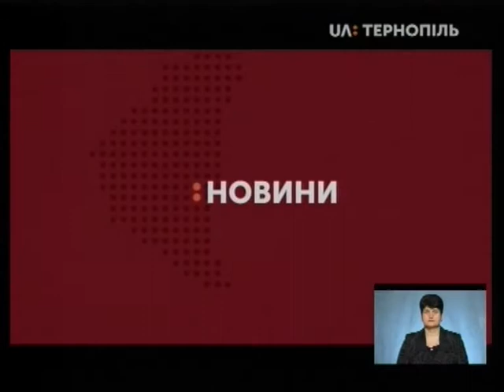18.02.2019. Новини. 19:00